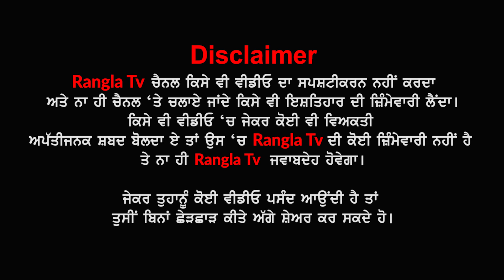Widow Lady | Need Help | Resham Devi | Garhshankar | Satnaur | Rangla Tv